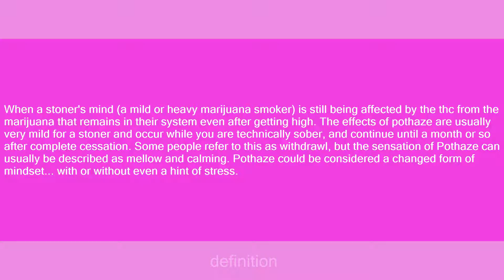Pothaze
Slang flashcards: